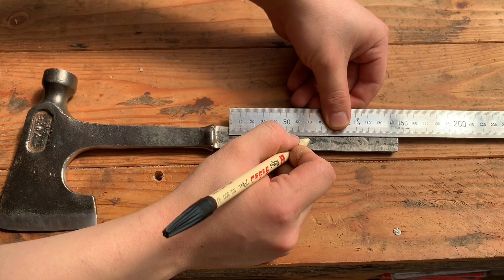1.5$ Axe Restoration